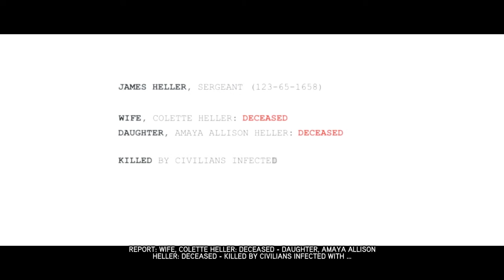Prototype 2 walkthrough | Part 1